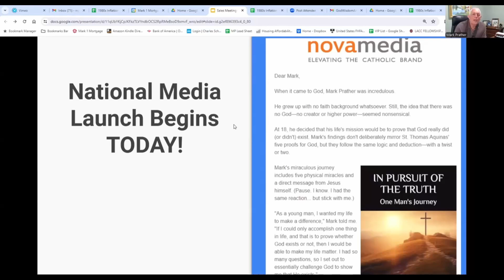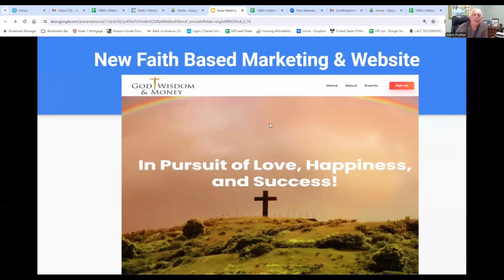NEW God, Wisdom, and Money Website!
Mark 1 Mortgage - Interested in finding out more? Visit our Mark 1 Real Estate Wealth Academy website for a free consultation and information on how to boost your wealth through your home.